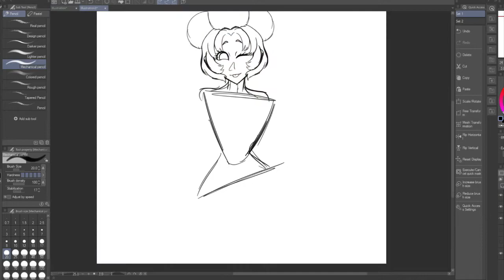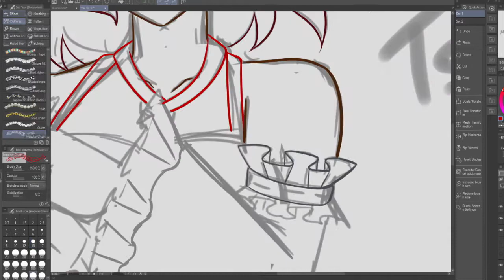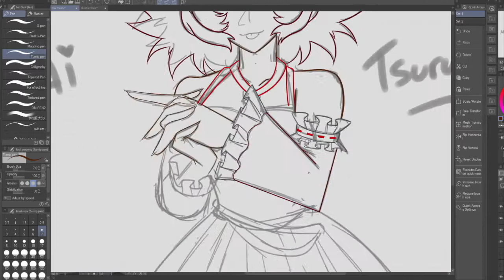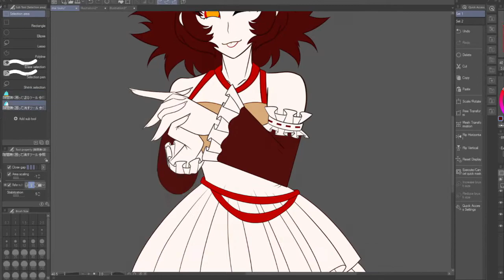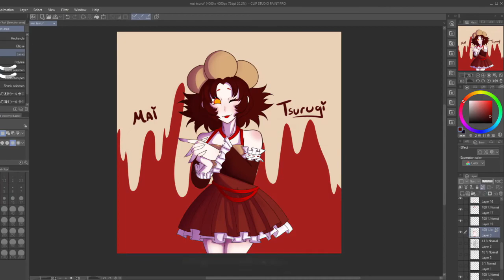Mai Tsurugi - Your Turn To Die [Speedraw]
There's so much wrong going on in this speedraw i'm sorry :C
There's a few random black frames and it took a while to put together because i had like. 5 different recordings due to time, motivation, dissociating like a bitch and then my pc running out of space. Mai honey you didn't deserve this i'm so s

Time taken: Like 3-4 hours over 3 days
Character: Mai Tsurugi
Game: Your Turn To Die
Programs: CSP and sony vegas 14
Song: Substitute by KikuoHana